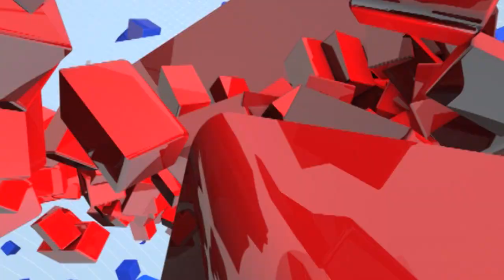Moye Moye Trend | रिल्सचा पाऊस, जगभरात ट्रेंड होतं असलेलं 'मोये मोये' नेमकं काय? | tv9 marathi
सोशल मीडिया हे असं माध्यम आहे की त्यामुळे कोणीही रातोरात प्रकाश झोतात येऊ शकतं... कधी डायलॉगमुळे, कधी डान्समुळे किंवा कधी गाण्यामुळे... सध्या असंच एक गाणं फेमस झालंय ते म्हणजे मोये मोये... सोशल मीडियावर सध्या ‘मोये मोये’ गाण्याने चांगलाच धुमाकूळ घातलाय... इन्स्टाग्रामवर तर रिल्सचा पाऊस पडतोय... पण हे गाणं नेमकं कोणतं? आणि त्यांचा अर्थ काय हे आपण या व्हिडीओतून जाणून घेणार आहोत...